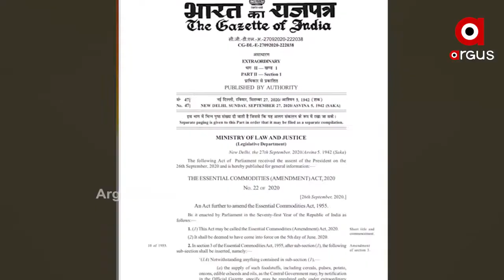କଂଗ୍ରେସ ଚାପରେ ଚେପା ଉଦ୍ଧବ ସରକାର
କଂଗ୍ରେସ ଡରାଇଲା, ଶିବସେନା ଡରିଲା । କଂଗ୍ରେସ ଚାପରେ ଚେପା ଉଦ୍ଧବ ସରକାର । ରାଜ୍ୟରେ ଚାଷୀଙ୍କ ହିତ ସହ ଚାଳିଛି ଖେଳ । ଅଗଷ୍ଟର ନିର୍ଦ୍ଦେଶକୁ ପ୍ରତ୍ୟାହର କଲା ମହାରାଷ୍ଟ୍ର ସରକାର । ନିକଟରେ ସଂସଦରେ ଐତିହାସିକ କୃଷି ବିଲ ପାରିତ ହୋଇଛି । ଏହି କୃଷି ବିଲରେ ଚାଷୀ ହିତକୁ ନଜରରେ ରଖି ଅନେକ ସଂଶୋଧନ କରାଯାଇଛି .